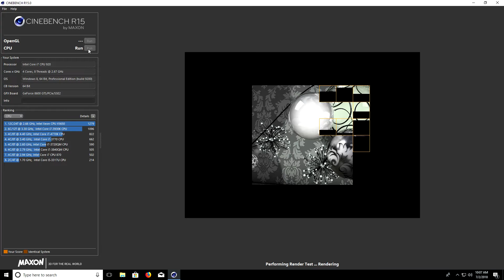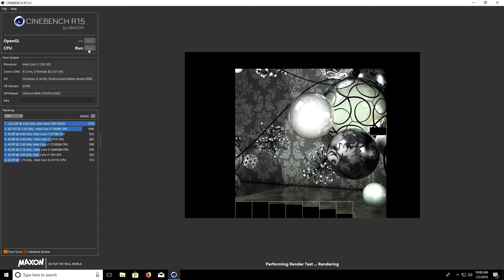Intel Core i7-920 2.66GHz Cinebench R15 Test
12GB Corsair XMP3 DDR3-1333
Gigabyte EX58 UD4P X58 LGA 1366
Asus Geforce 8600 GTS 256MB